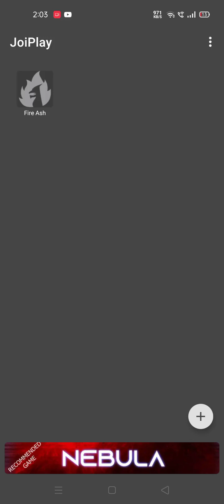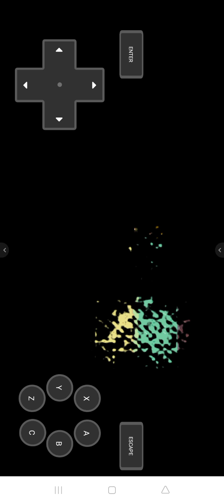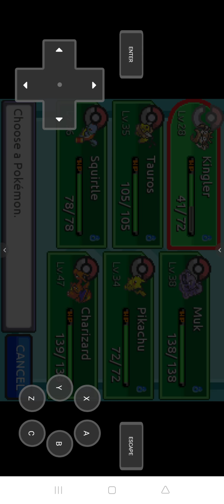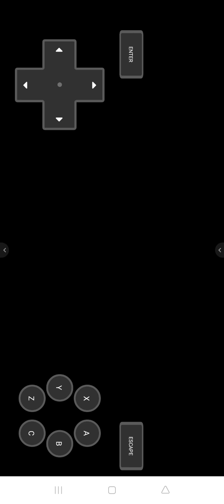March 31, 2021